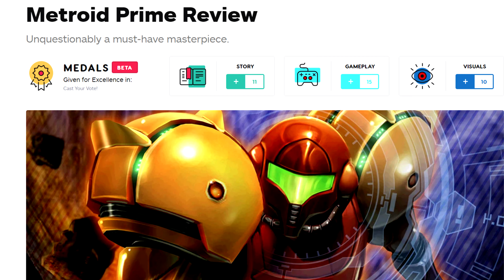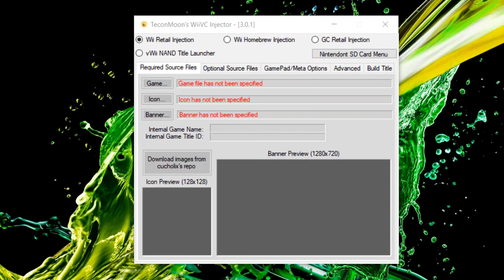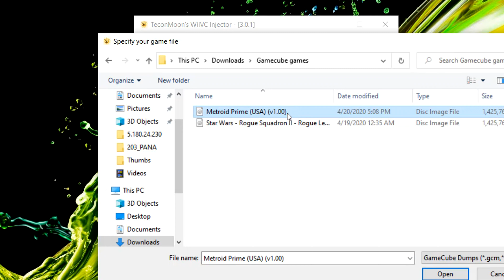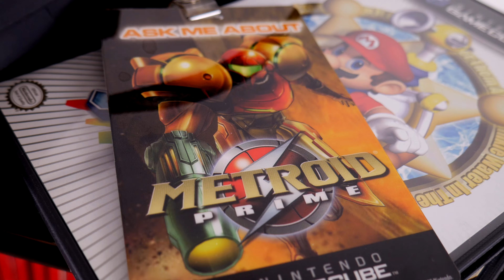Nintendo Wii U Hacked for GameCube Games & Metroid Prime Launch Merch!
I finally got around to hacking my Nintendo Wii U.  This happened after my last video where I recognized there were a number of Nintendo GameCube games that I wasn't playing due to not having the console connected, primarily Metroid Prime.  Hacking the Wii U gives immediate access to the GameCube library without the need for an ODE and also has the added benefit of HDMI.  I did this primarily because I wanted to play Metroid Prime again and show off some merchandise from it's launch back in 2002.